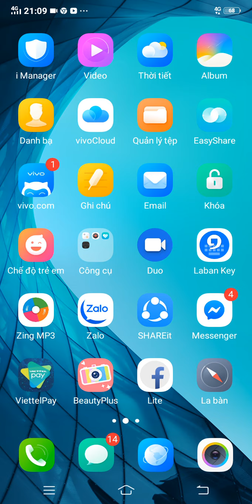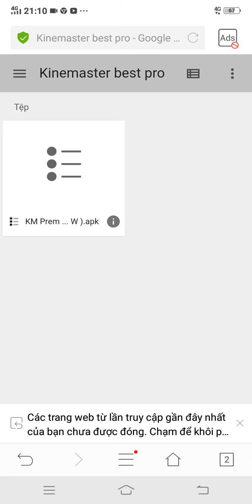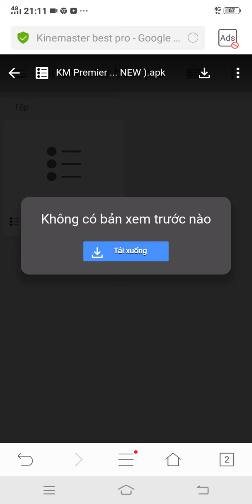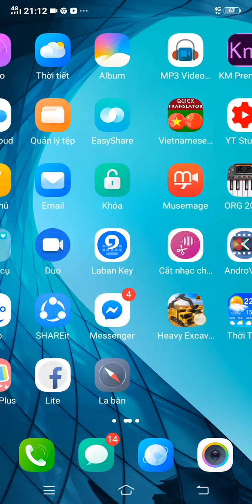Qhia dowload lub kinemaster pro hauv xov tooj Android